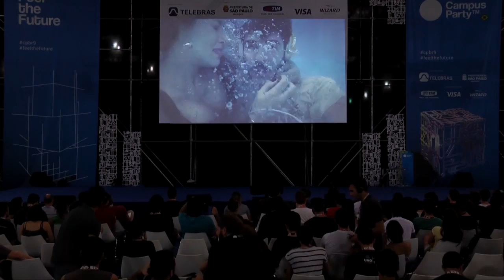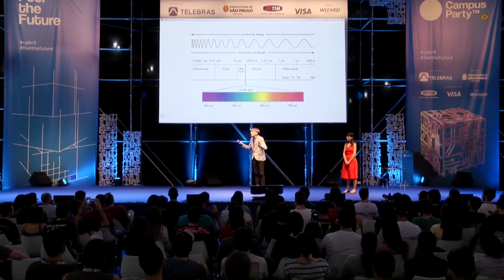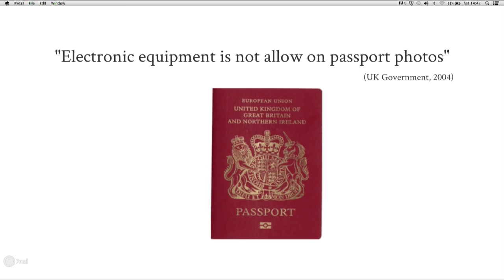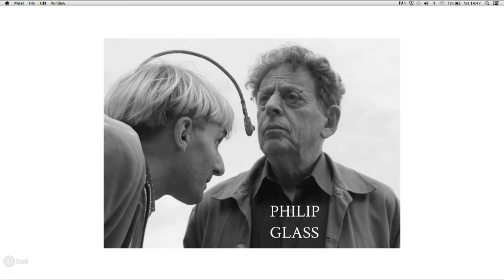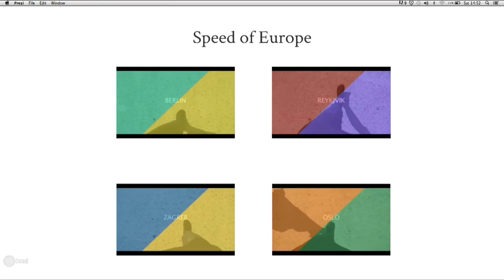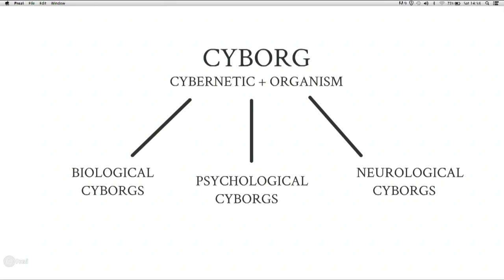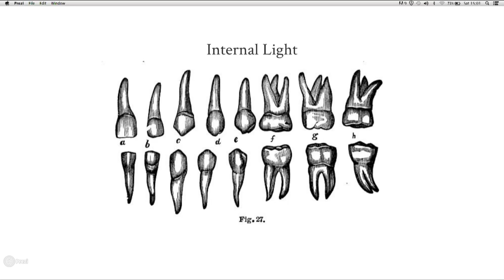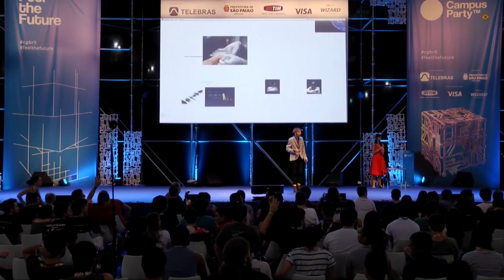A vida na era das novas sensações. Neil Harbisson e Moon Ribas